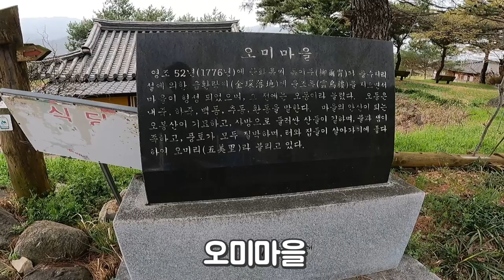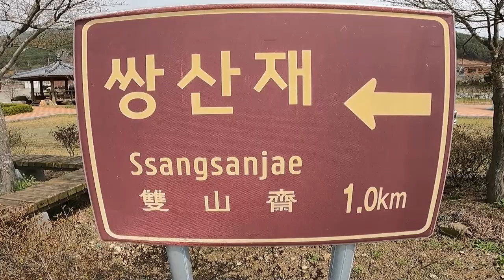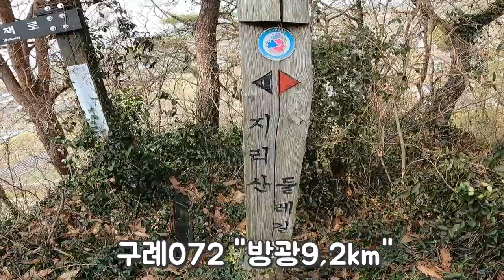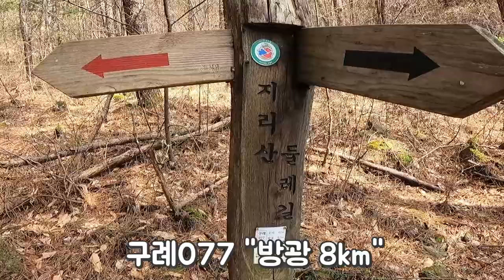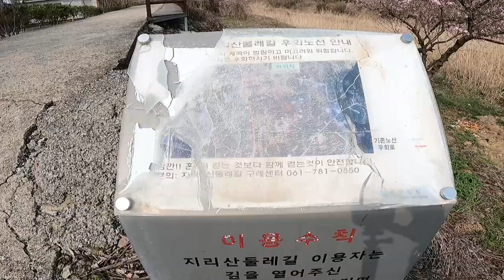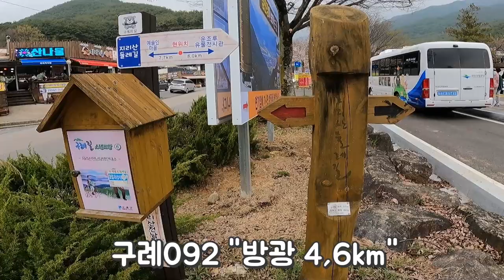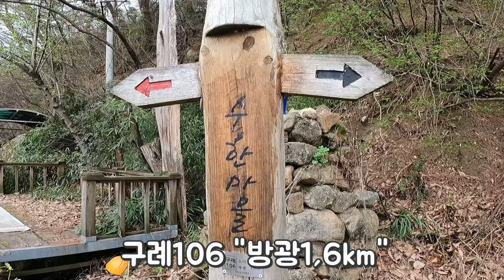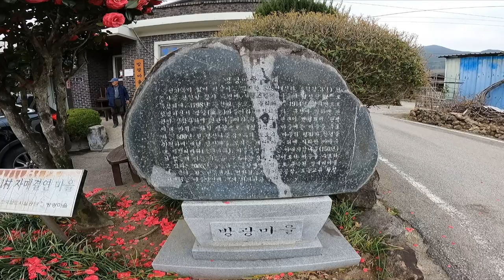지리산 둘레길 18코스.오미방광,구례농로와녹차길,대나무숲길등전통마을을걷는길.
구례의 농로와 숲길 녹차길을 만나는 전통마을의 흔적이 가장 많이 남아있는 구간으로 아기자기한 오미 방광 코스입니다

코스:오미정~오미제 ~하사마을 ~정자쉼터~파크호텔 ~당촌마을 ~수한마을 ~방광 주차장.